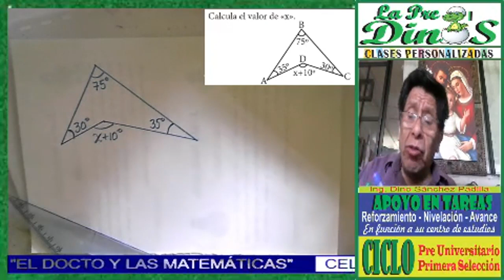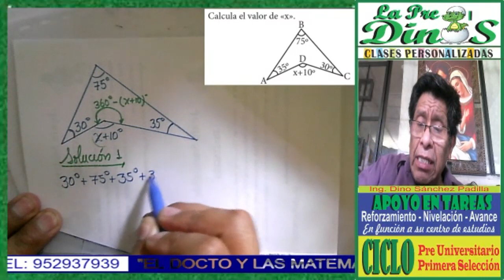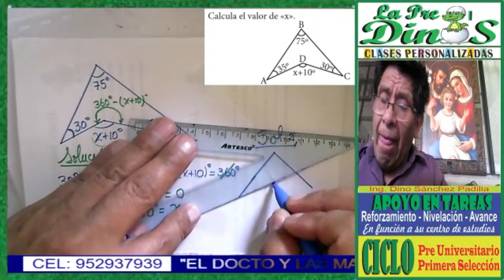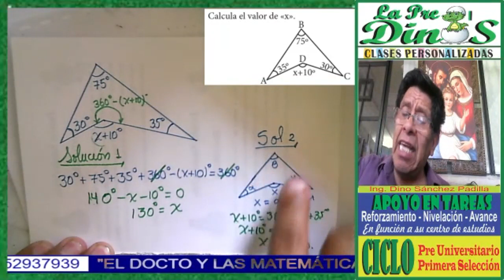PROBLEMAS DE CUADRILÁTEROS 3